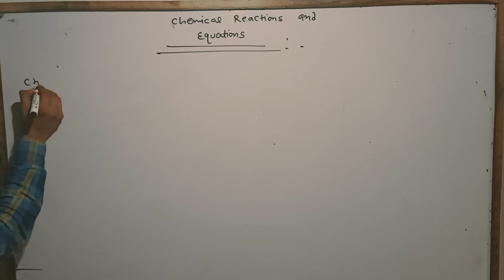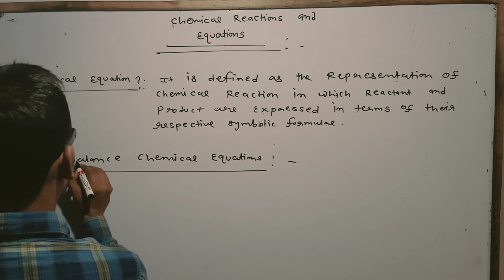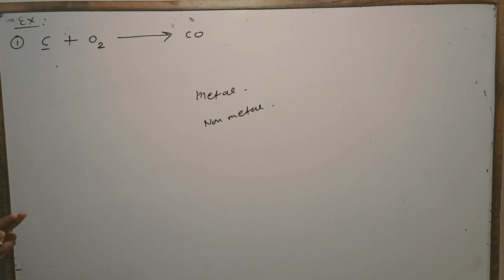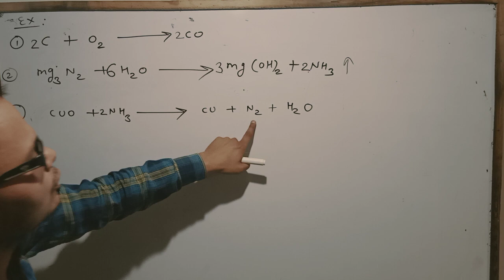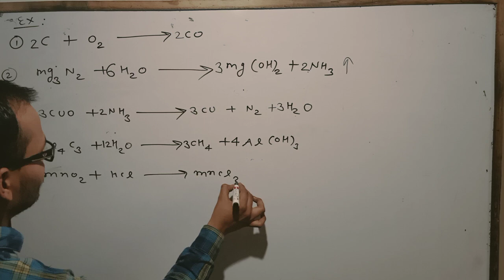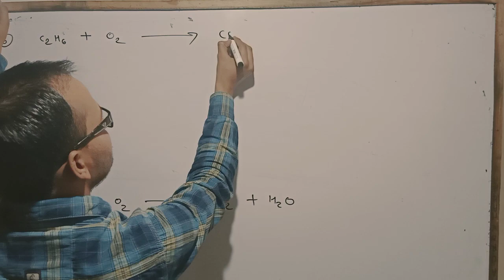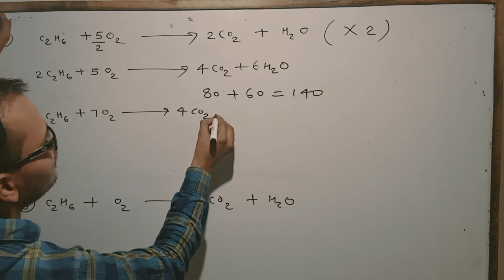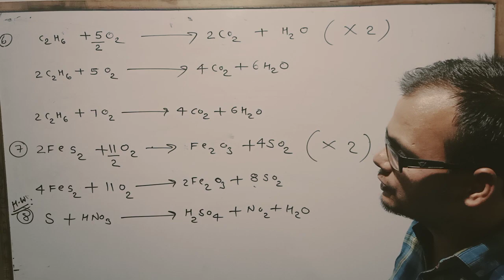CLASS 10th SCIENCE..... CHEMICAL REACTION & CHEMICAL EQUATION...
Hey dear students aap hmare iss channel pr special 10th class aap preparation kr skte h exam ki. or hm apKo both medium m lectures provided krenge or aap study kr skte h. aap channel ko subscribed kre ..bell icon pr press kre taki apKo hmare video ka notifications base phle mil jaye hm jb b koi new video uploaded kre ..thanks ...CSP INSTITUTE PAOTA...